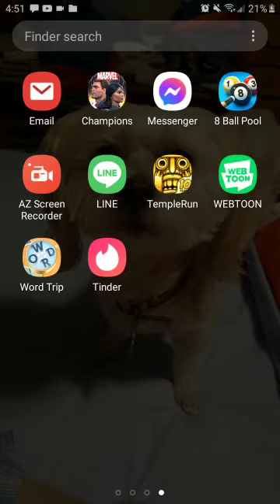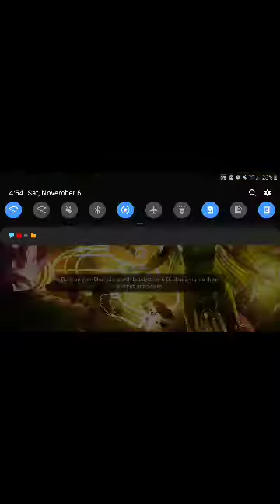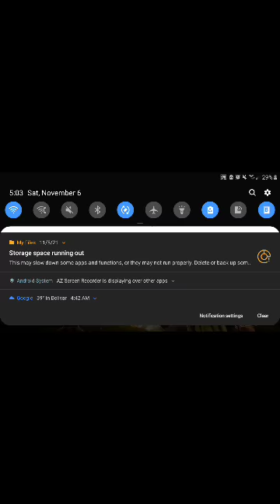act 6 completion rewards CEO cav luck marvel contest of champions